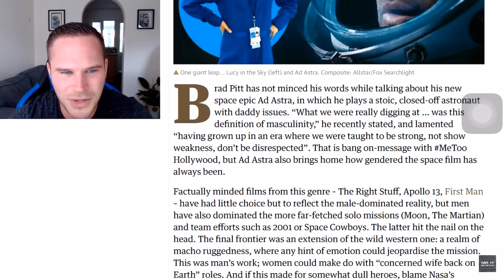Credit where it is due Mr H! Terminator Dark Fate pics too!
Mr H can be a stand up guy when it comes to it. So fair play and respect where it is due! Terminator Dark Fate posters
Mr H video